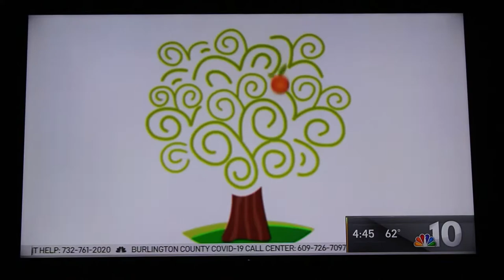NBC 10 Promotes Take Home Service Kits